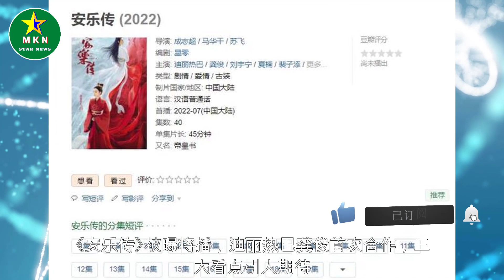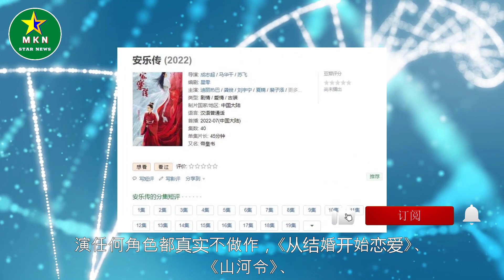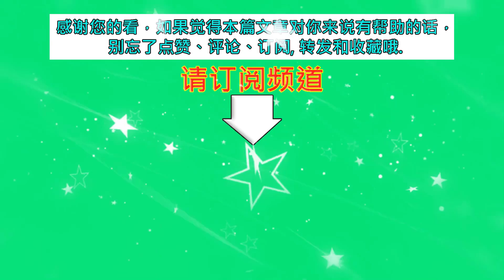《安乐传》被曝将播，迪丽热巴龚俊首次合作，三大看点引人期待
《安乐传》被曝将播，迪丽热巴龚俊首次合作，三大看点引人期待 | MKN Star News.